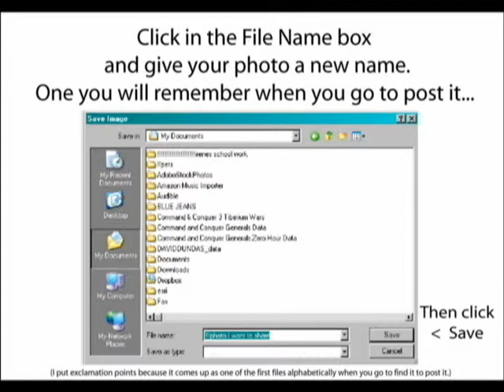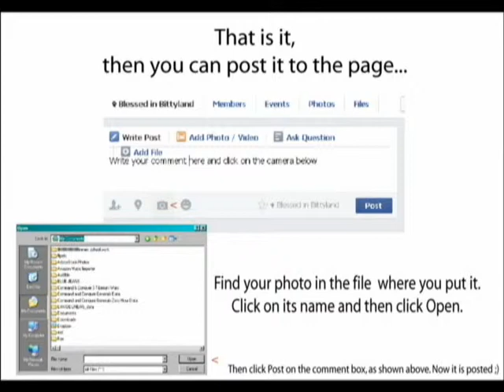how to post photos without links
Post photos without links attached to Facebook.